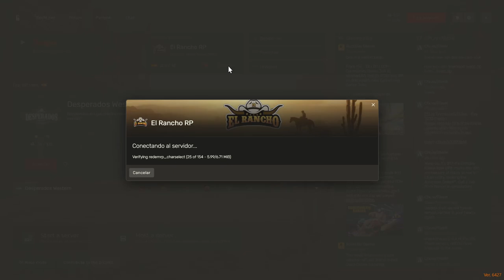Vuelta a casa: Iván y Luna en El Rancho RP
En este capítulo de la serie El Rancho RP, acompañamos a Iván Davydov y Luna, su interés romántico y domadora de caballos, mientras regresan a su hogar en el servidor de RedM. En medio de la vida en la comunidad, se encontrarán con personajes como Diablo, un cazarrecompensas, Alex y Kira, una pareja de sheriffs, y Rayne Anderson, también sheriff. Descubre las historias y relaciones que se entrelazan en este entorno de ranchos, crimen y romance.